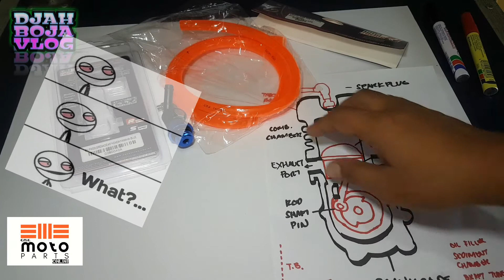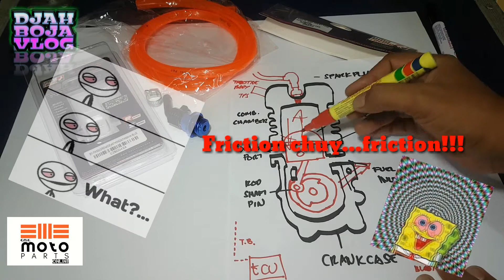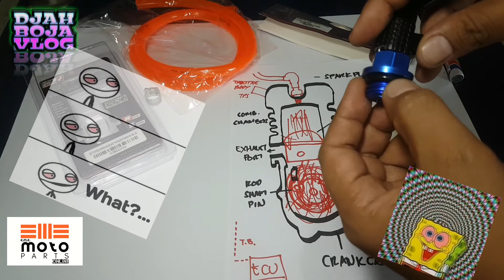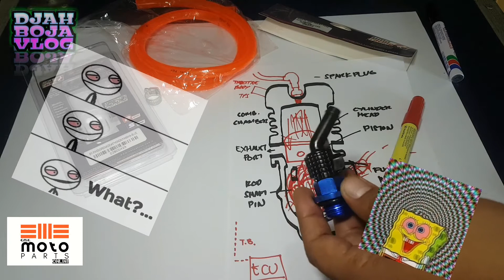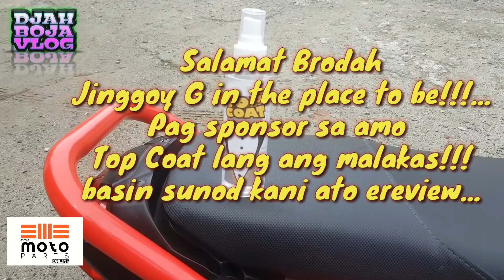UMA Racing Bypass (Crankcase Breather - Oil Cooler) in Filipino Bisaya Review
Check this product from UMA Racing
Crankcase Breather or Oil Cooler
BYPASS and Breather Tube